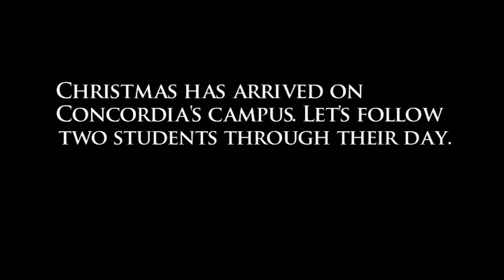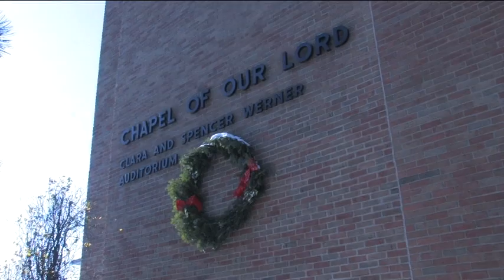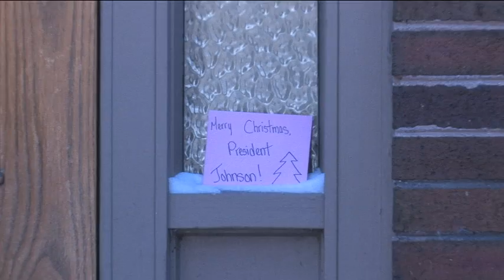Concordia University Chicago Christmas 2009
Follow two students through their day on Concordia University Chicago's campus during the 2009 Christmas season.  Merry Christmas!